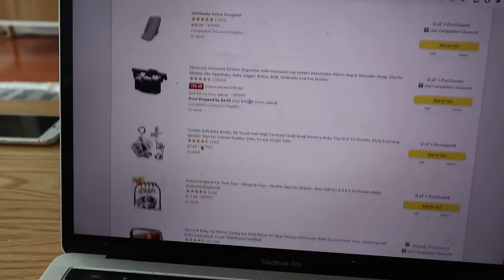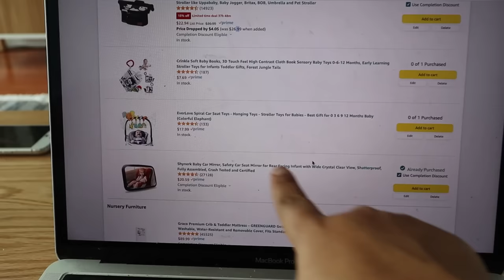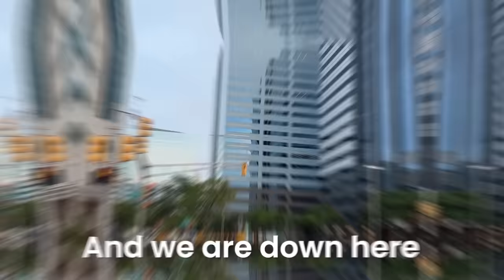The Good And Bad Days Of Pregnancy| Sab kuch Rosy Nahi Hota | Albeli Ritu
Pregnancy is a journey filled with both joy and challenges. While there's so much to anticipate, the nine months can bring a mix of emotions, including happiness and exhaustion. Join us as we navigate this incredible journey, experiencing the ups and downs of pregnancy, and sharing our story along the way